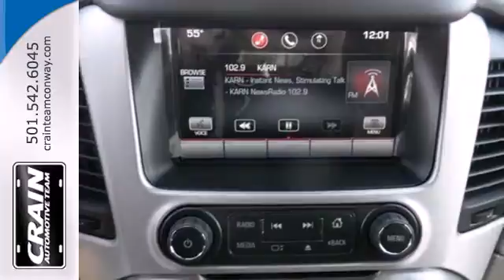2015 GMC Yukon Conway Little Rock, AR 5GT4671 - SOLD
Year: 2015
Make: GMC
Model: Yukon
Trim: 4WD
Engine: 5.3L Ecotec3 V8 Engine
Transmission: Automatic
Color: Summit White
Interior: Cocoa/Dune
Stock #: 5GT4671

Address:
1003 North Museum Road
Conway Little Rock, AR 72032